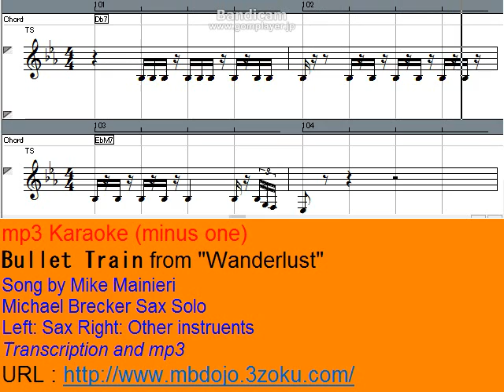Mike Mainieri -- Bullet Train: Mike Brecker sax solo Karaoke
Michael Brecker Sax Solo Transcription of "Bullet Train"
Left: Sax  Right: Others (guit, p,b., Ds)
Let's play Mike's fantastic ad-lb.